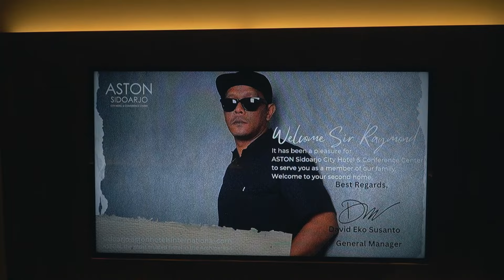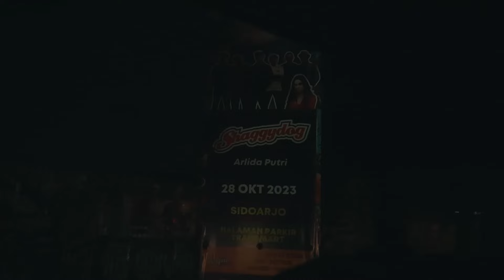DOGGYNESIA2023 | SIDOARJO, NOVEMBER 2023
Shaggydog was formed in Sayidan, a small neighbourhood on the banks of a suburban river which flows through the heart of Yogyakarta, a quiet and regal city. On the 1st of June 1997, Shaggydog consisted of a couple of fun partners: Heru, Richard, Raymond, Bandizt, Lilik and Yoyo’ all of which agreed upon creating their very own special brew of song, ‘Doggy Style’: a mix of ska, reggae, jazz, swing and rock. Vibes from The Cherry Poppin Daddies, Hepcat, Bob Marley, Long Beach Dub Allstars to name a few, along with the ups and downs of daily life, colour the Dog’s sound.

Discography:

- Shaggydog (1999)
- Bersama (2001)
- Hot Dogz (2003)
- Kembali Berdansa (2006)
- Bersinar (2009)
- Putra Nusantara (2016)

Doggy House:
Jalan Nogosari No. 1B Patehan, Kraton, Yogyakarta, Indonesia